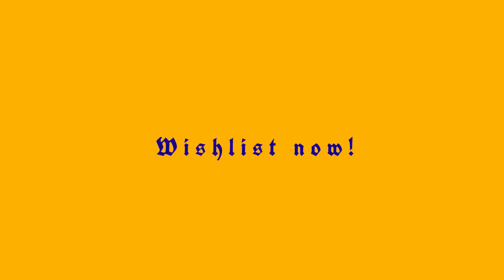Announcing Thronefall's Release Date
We're excited to announce that our medieval base defense game Thronefall is releasing into Early Access on August 2nd, 2023!